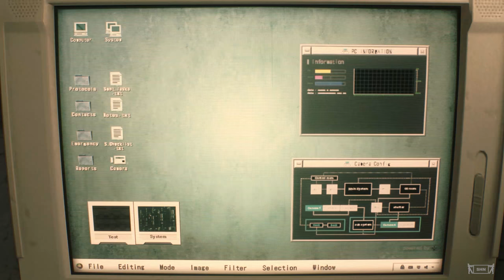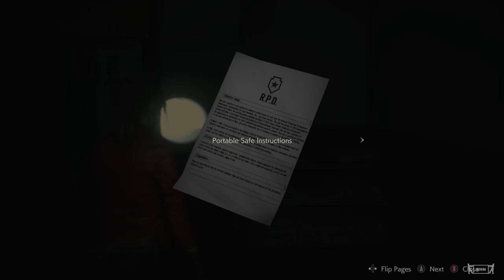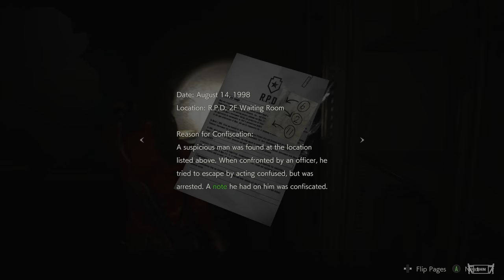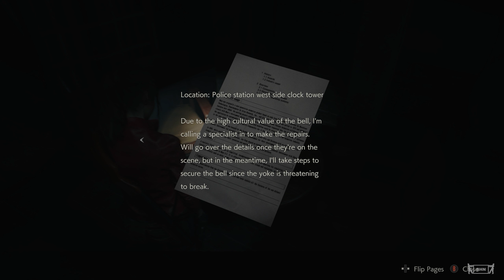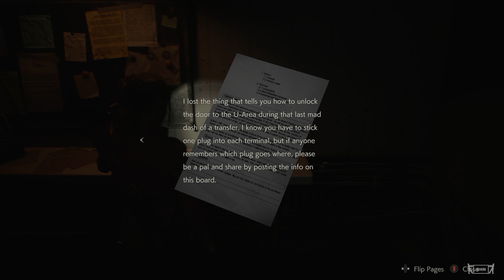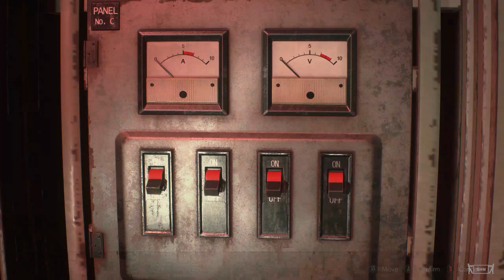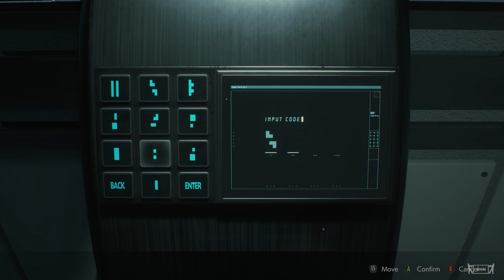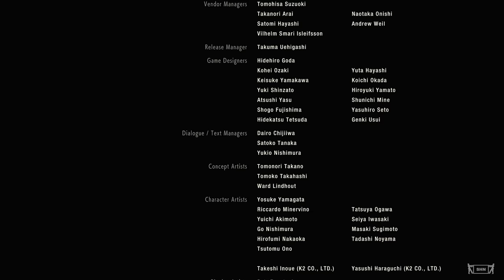Resident Evil 2 Remake Claire A HARDCORE Longplay Walkthrough Gameplay No Commentary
SHN Rating for Resident Evil 2 Remake 10👻 /10👻
This was supposed to be in 4K but as always youtube messed up and i had to downscale the video to 1080p. Fix your shit youtube !

Become a SHN Member and take part in my Monthly Steam Horror Games Giveaways!